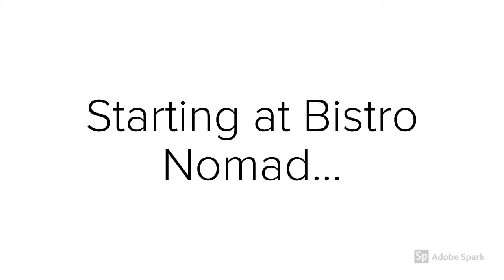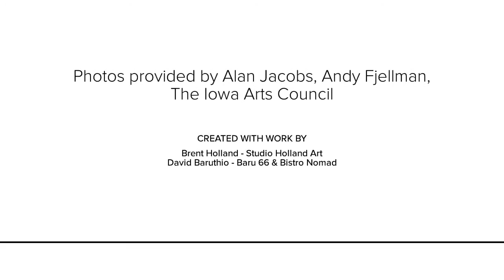Enjoy an evening of Artistry at signature art event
Enjoy an evening of Artistry - visual arts, cuisine & jazz at Bistro Nomad, Downtown Des Moines

Local artist, Brent Holland of Studio Holland Art and French Master Chef, David Baruthio of BARU 66, have collaborated to come up with an experience Des Moines has never seen before. Chef Baruthio created a ‘one night only,' three-course, Mediterranean meal at Bistro Nomad, that is inspired by Holland's artwork, which is architectural in nature and exhibited at a pop-up art gallery in the restaurant.

Local jazz favorites John Krantz and Steve Charlson are performing as well.

Holland will be giving short presentations on his work. The event promises to entertain on multiple sensory levels!

$100 per person (sold as a pair)

Tickets Include: artist presentation, a limited edition art print, live jazz, art exhibition, plus a three-course-meal + drink.

Holland is donating 10% of art sales from Three Dish Night to Momentum Art Studios by Community Support Advocates.  Momentum provides accessible and meaningful art opportunities to underserved consumers with mental disabilities. A collection of ten drawings will be for sale at Bistro Nomad.

Three Dish Night is the same evening and walking distance to another awesome art event, the West End Art Amble - Art Week 2019@. There will be is a series of art and music opportunities around The Fitch Building, 304 15th St. The Art Studios at the Fitch Building are having an open house, 6-9pm. We encourage you to 'artfully amble' between both venues!